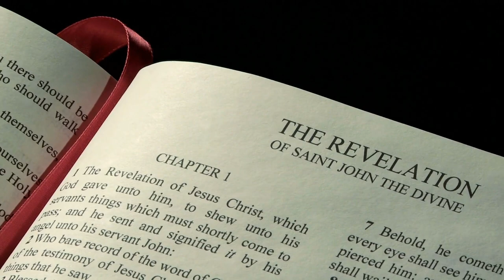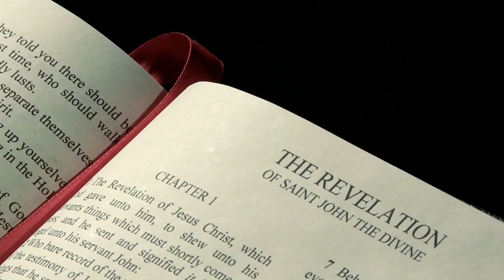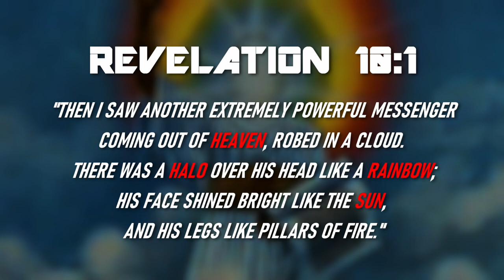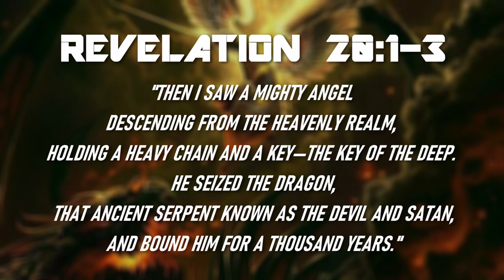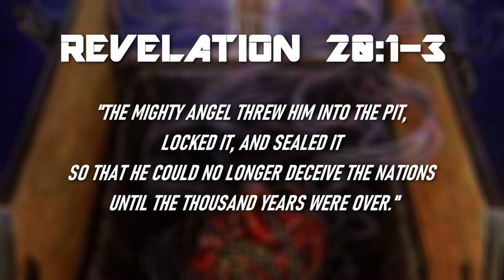DREAM STRAIGHT OUT OF REVELATION 20!! Please hear what God said...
This is the first of two videos going over a wild dream I had In April 2019 where God said "the devil will be loose." I saw a jewel encircled with a rainbow halo and a lion in the shape of a sun coming from the sky. Years later, after reading the last book of the Bible, I realized this dream was straight out of Revelation! This dream specifically relates to Revelation 4, Revelation 10, and mostly Revelation 20. Was this an end-times dream? A dream of the second coming? A prophetic warning? In these two videos, we will dive deeper into how this dream relates to scripture, what the devil being loose means, and what the thousand year millennial reign symbolizes. SO KEEP AN EYE OUT FOR PART TWO 👀

👇 𝐂𝐑𝐄𝐃𝐈𝐓𝐒 👇

Zapsplat

⚠ ꜱᴋɪʟʟ ꜱᴀɴᴄᴛᴜᴍ ᴅᴏᴇꜱ ɴᴏᴛ ᴄʟᴀɪᴍ ᴛʜᴇ ʀɪɢʜᴛꜱ ᴛᴏ ᴀʟʟ ᴠɪᴅᴇᴏ ᴀɴᴅ ᴀᴜᴅɪᴏ ᴄʟɪᴘꜱ ᴜꜱᴇᴅ ɪɴ ᴛʜɪꜱ ᴠɪᴅᴇᴏ. ɴᴏ ᴄᴏᴘʏʀɪɢʜᴛ ɪɴꜰʀɪɴɢᴇᴍᴇɴᴛ ɪꜱ ɪɴᴛᴇɴᴅᴇᴅ. ⚠